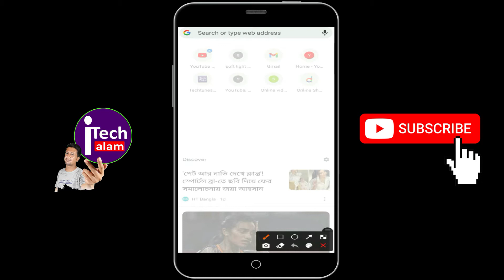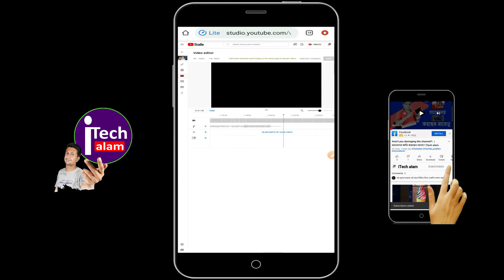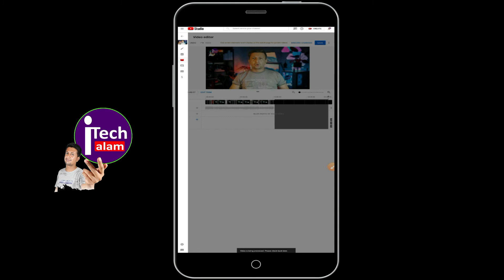Video Edit After Upload A Video On YoutubeYoutube | bangla tutorial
this video I will show Edit Your YouTube Video after Uploading without Losing Views

💚 ফেইসবুক গ্রুপে জয়েন করে যেকোনো পোস্ট করে হেল্প চাইতে পারেন

আমাদের সাথে থাকুন আমরাও আছি আপনাদের সাথে সব সময়।

💥youtube seo how to rank videos with a small channel | how to rank small channel | itech alam

💥প্রবাসীরা দেশে আসলেই কি তাদের মোবাইল বন্ধ করে দেওয়া হবে❓| unofficial phone last update news: Shorts

Music______________________✍
1:- Crock pot - Diamond Ortiz
2:- She no dull beat - nana kwabena
⭐ Easily copy and paste credit text from our website (perfect for mobile). Learn how to give credits correctly on other platforms ⛔ Remember that it is forbidden to register this song on any distribution platform. - - - - - - - - - - - - - - - - - - - - - - - - - - - - - - - - - - - - - - 🔊 Artist: @BeatByShahed